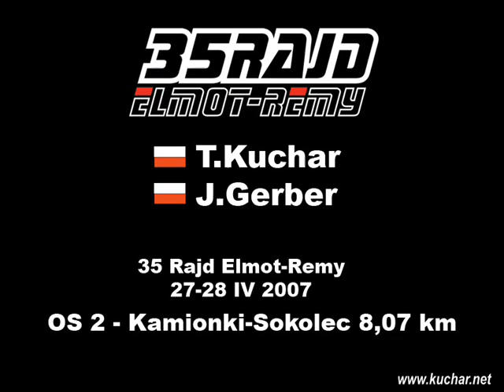kuchar elmot rally 2007